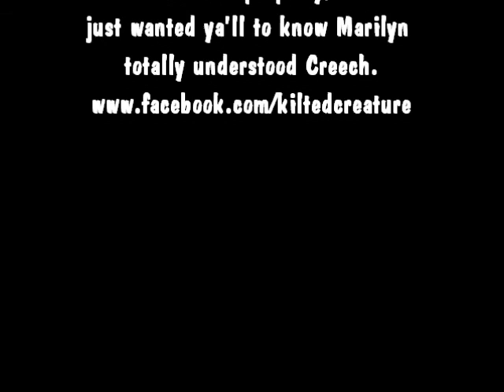Marilyn and Creech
Marilyn totally understood the Creature~